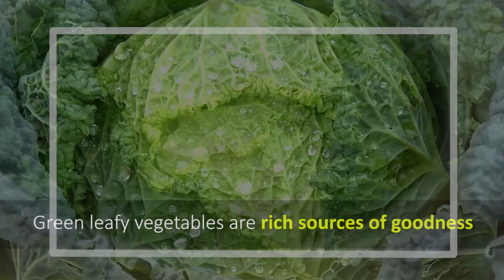Proliva- New Year Nutrition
Are your children stressing out because the exam season is approaching? Fret not.
Here are some dietary tips to help them walk through the season with ease.